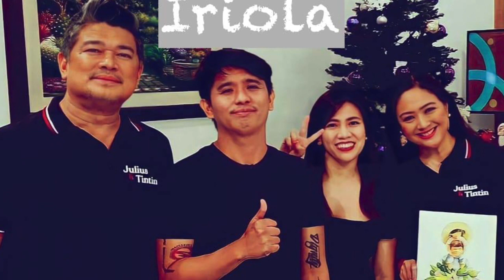Plantita Marites, Marisol at Mariposa | PAINTING | YANCE IRIOLA | Art | Filipino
YANCE IRIOLA
Follow Yance Iriola in his social media accounts

ARTIST'S PROFILE

Yance Iriola was born in Iriga City, Philippines in 1982. He loves art, tried photography, works as 3D designer, does video editing and doing tattoo art as his hobbies. He also worked as a graphic artist for fifteen years.

Yance Iriola is the exceptional visual artist of the original "Plantito" and "Plantita" paintings.

STATEMENT OF HIS ARTWORK (Plantita/Plantito)
"Plantita" and "Plantito", man and woman who love different plants and both of them consider them as their child. Brought together in harmony which will remind us of joy and hope during pandemic. Yance is not just a painter but also adds poems in his creations.

He always and consistently paints with love and gratitude in his eyes and expresses them with his hands with only one goal: for his paintings to reach art lover's homes with so much appreciation and happiness.

DETAILS OF THE ARTWORK
Title: Plantita Marites, Marisol at Mariposa
Year Painted: 2021
Size: 18 X 24 inches
Medium: Acrylic on Canvas